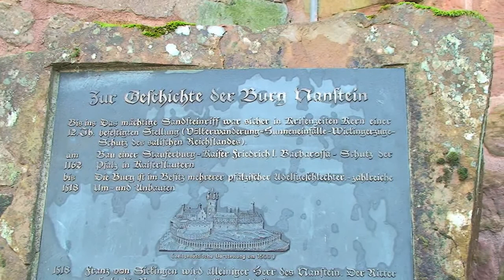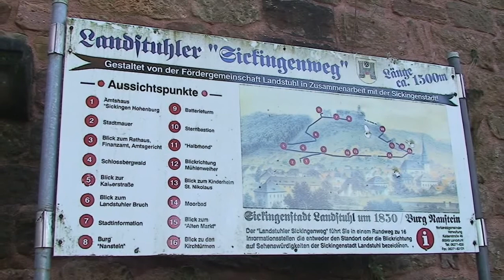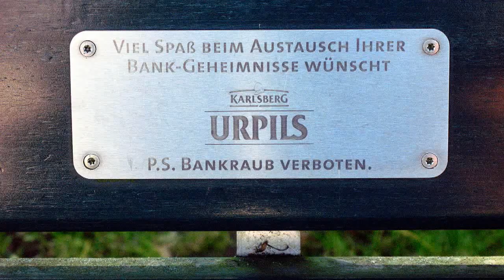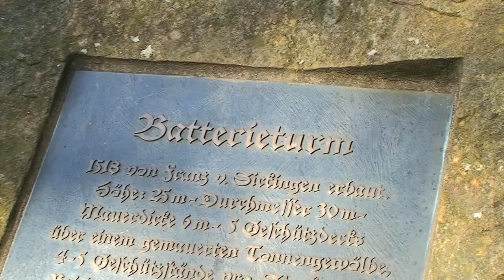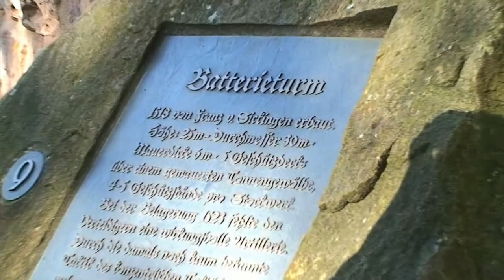Burg Nanstein bei Landstuhl - die Burg des Franz von Sickingen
Burg Nanstein - Wahrzeichen der Sickingenstadt Landstuhl - Früher ein wehrhafter Schutz für Land und Leute, ist die Burg heute das Wahrzeichen der Stadt Landstuhl.

Burg Nanstein bei Landsruhl (Pfalz), eine der Burgen des Franz von Sickingen, des "Letzten Ritters". Auf der Nanstein fand Franz von Sickingen während einer Belagerung den Tod.

Auf einem Felssporn des Kahlenbergs über der Stadt Landstuhl im Kreis Kaiserslautern thront die mächtige Burgruine Nanstein. Ähnlich zahlreichen anderen Burgen im Pfälzerwald liegt die Hauptburg auf einem hohen Sandsteinfelsen, der seinerseits mit ausgehöhlten Felskammern versehen ist. In einer davon starb Franz von Sickingen während einer Belagerung durch gleich drei große Reichsfürsten. Um den Sandsteinfelsen herum gruppieren sich die Überreste der Wohn- und Wirtschaftsgebäude der Unterburg.

Zu ihren Glanzzeiten war die Burg gegen Angreifer gut gerüstet. Die ehemals mehrgeschossige Geschützbastion, die 1983 teilweise neu aufgemauert worden ist, stellte an der Berg- und Angriffsseite ein großes Hindernis dar. Westlich davon sorgten ein kleines Rondell aus dem 16. Jahrhundert. sowie eine nicht mehr vorhandene Bastion und die Toranlage für einen weiteren Schutz der Vorburg. An deren östlicher Schmalseite sind Reste einer gotischen Kapelle und eines Wohnbaus zu sehen. Anstelle der Vorburg befindet sich hier heute eine Gaststätte mit einer Aussichtsterrasse. Die  heute sichtbare Hauptburg  spiegelt überwiegend die letzte große Ausbauphase aus dem 15. und 16. Jahrhundert wider, als die Anlage unter den Nachfahren Franz von Sickingens schloßähnlich ausgebaut wurde. Auf ihrem Burghof finden alljährlich im Sommer Freilichtspiele statt.